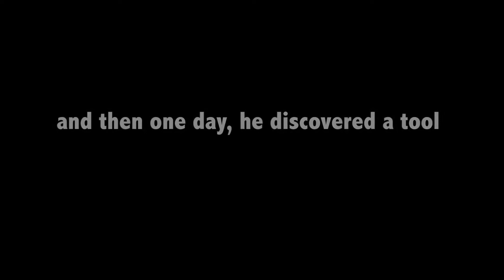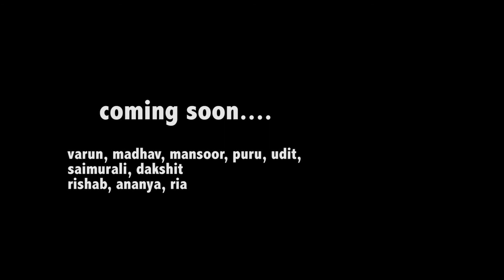coming soon....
A film lover, figures a way out to make a movie against all odds...